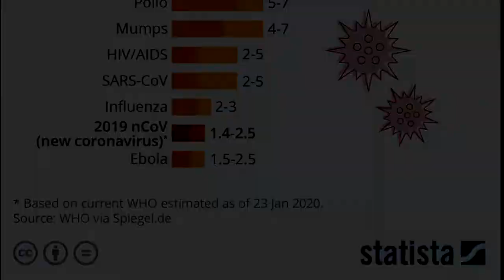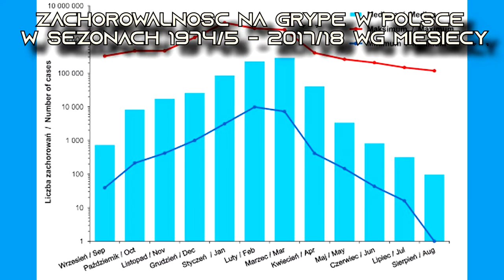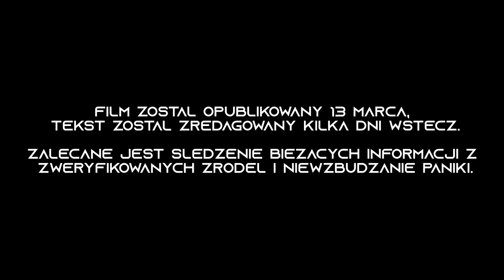Wirus SARS-CoV-2 (marzec 2020) [JAK TO?]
Mamy do czynienia z przesytem informacji nt. pandemii koronawirusa - oto film podsumowujący pewne fakty. Sytuacja jest dynamiczna, zatem zapraszam Was do śledzenia tematu.